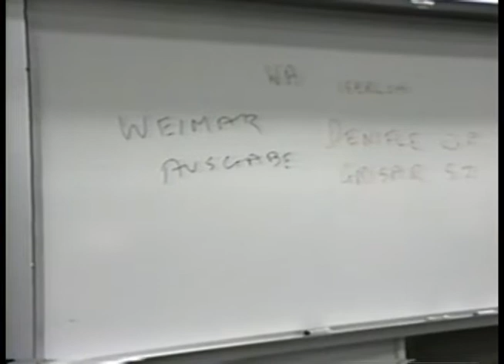Intro to Lutheran Studies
Lutheran Legacy Series
Dr. George Forell
Filmed at Concordia University Irvine by Dr. Charles Manske

1/22/96